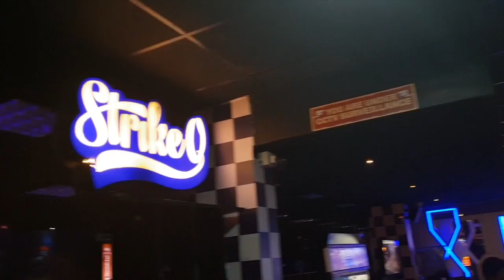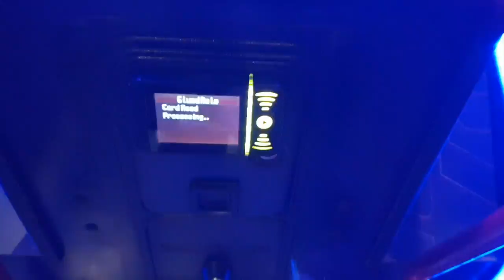Bachpan Reloaded! | Glued Reloaded | Delhihite Raman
Watch me relive my childhood memories at this super amazing place in Noida!

Location: Glued Reloaded
Dynamic House, Dadri Main Road, Opposite Petrol Bunk, Sector 41, Block I, Sector 41, Noida, Uttar Pradesh 201301

Tell me how you liked this video in the comments below!

Milte Hain Agle Vlog Mein!